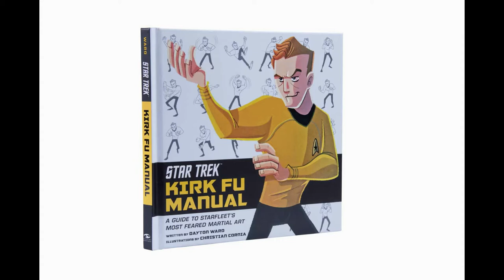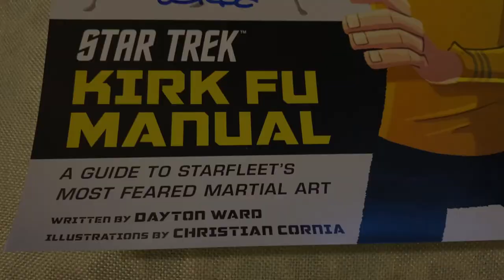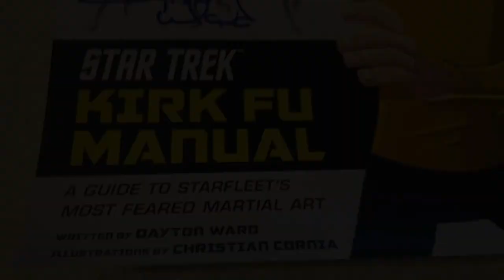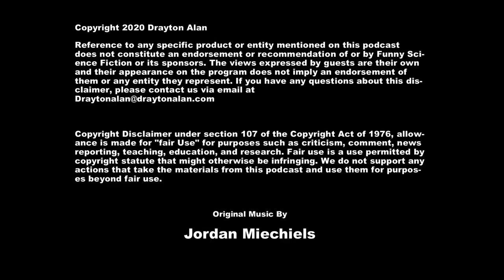Episode 7 - Trekking the Stars - Dayton Ward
If you’ve ever encountered an unstable Gorn at a local comic con you’ll wish you’d read one of our guest’s latest books. The Star Trek: Kirk Fu Manual. But our guest isn’t a self defense expert, however. Our guest this week is the New York Times bestselling author of nearly forty novels and novellas, Dayton Ward. Mr. Ward has been nominated six times for, and has won twice, the Scribe Award from the International Association of Media Tie-In Writers. Mr. Ward gave a fantastic interview and we even let him and Tim talk some football!

100% of all proceeds Benefit Wish Upon a Teen